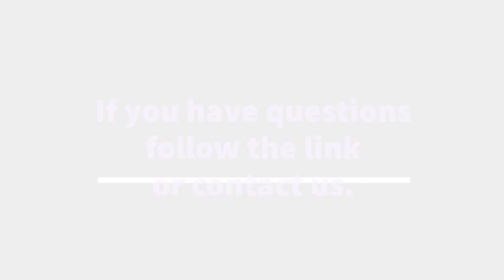Small Business Owner? Here's What You Need to do Right Now!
If you are self-employed, have a small business, or run a non-profit the CARES Act has something for you.